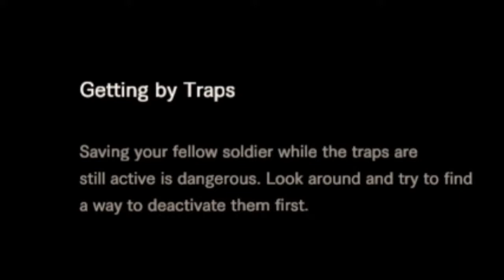Resident Evil 7: Not A Hero DLC (#2) ENDING - IT WON'T DIE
We completed the new Not A Hero DLC and finally had our showdown with Lucas.